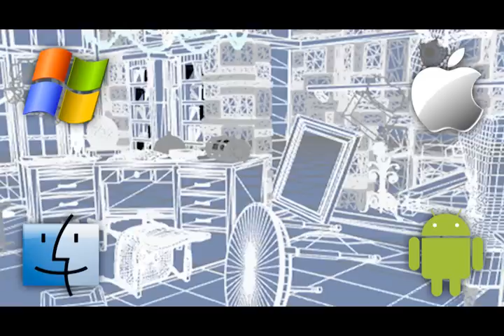Devil's Cove Adventure Game Kickstarter Video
Devil's Cove is an old school, classic point-and-click adventure for the PC, MAC, iOS and Android (all developed simultaneously). The adventure centers around a sinister Plague Doctor who is wreaking havoc in a cursed harbor town. Players will return to the golden days of adventure gaming as they uncover ghastly horrors and even contribute their own diabolical ideas to the gameplay.

Devil's Cove will be a unique game development experience where the players will truly be part of the development process. Everyone who funds Devil's Cove will have early beta access to the game and get to help shape the final version. In addition, backers will not have to choose which platform they want the final game for - they can have it for all the supported platforms - PC, MAC, iOS, and Android! Best of all, our Kickstarter reward tiers give players the opportunity to help craft the twisted challenges, and even make a cameo as a hero or villain in the game.